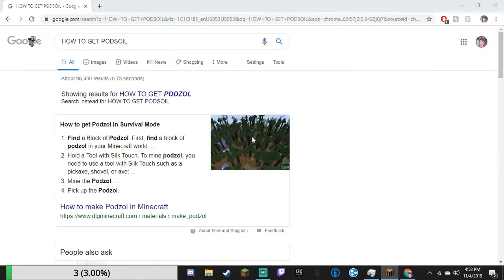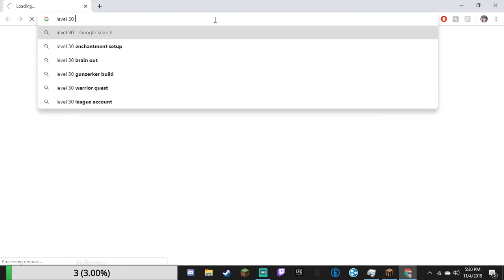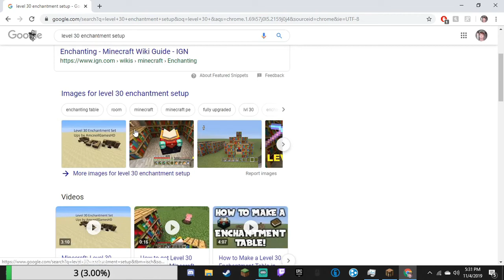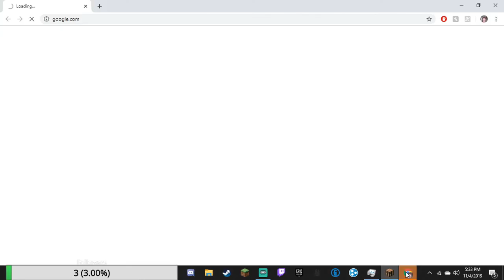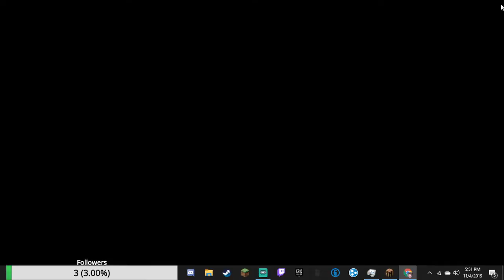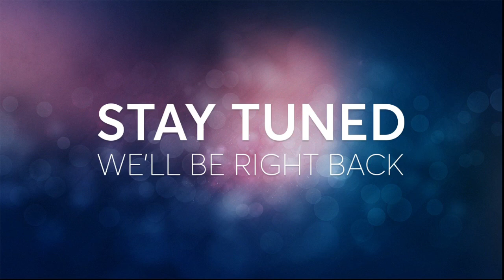We Get Lost! Minecraft Hardcore Episode 4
Hardcore minecraft stream #4